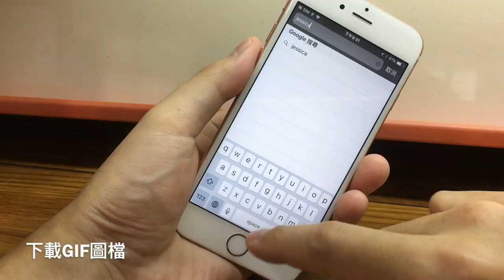iPhone 系統相簿：原生支援 GIF 動態照片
iPhone System Photo Album: Native Support for GIF Animated Photos

iOS 11 智慧型反相：為 iPhone 換上暗黑佈景主題